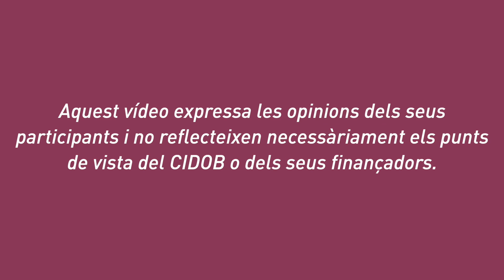CIDOB In conversation amb Marina Garcés, filòsofa i activista, UOC